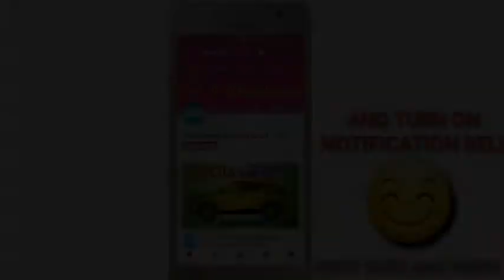How to Draw A Cute Teddy Bear || Sketches & Diagrams Art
How to draw a cute teddy bear.
teddy bear drawing with colors